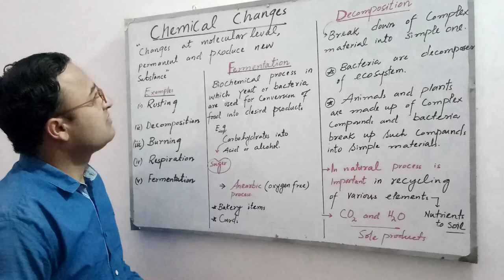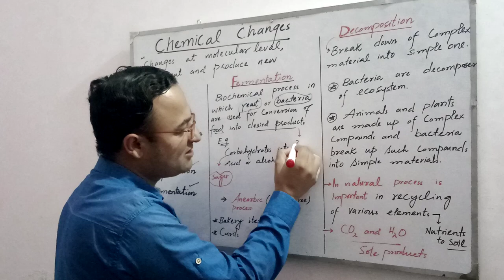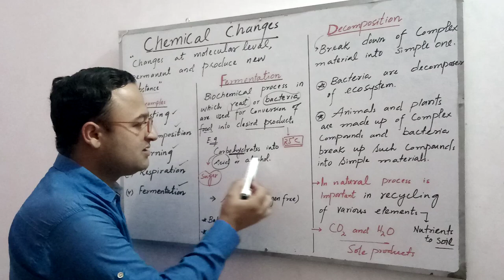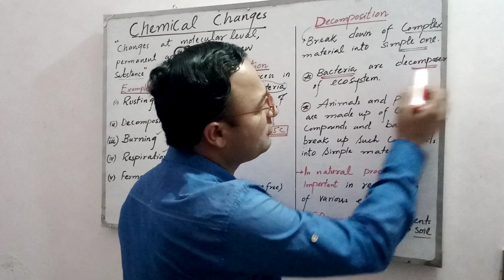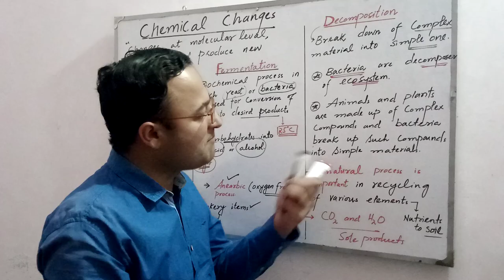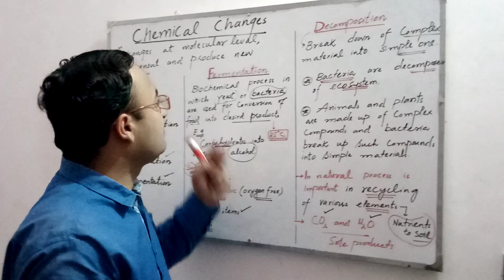CHEMICAL CHANGES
Explanation of chemical changes , discussion of Fermentation and Decomposition#Fermentation#Rusting#Burning#Decomposition.